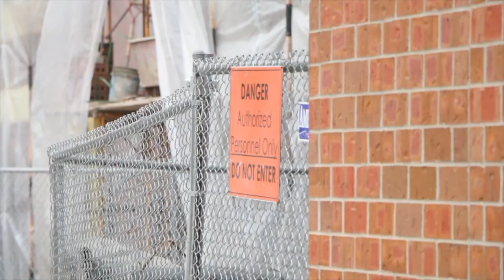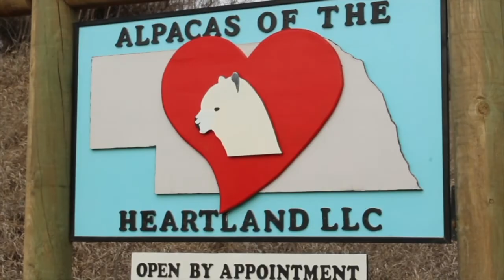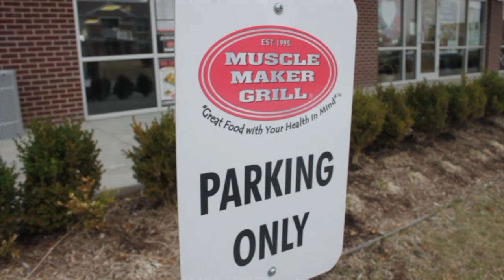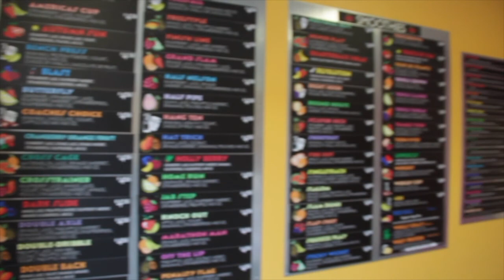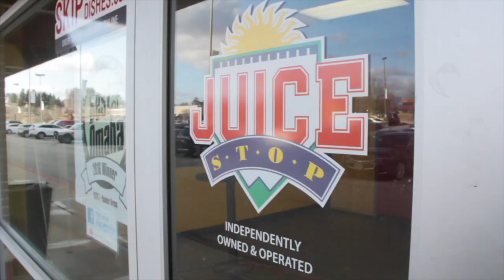Wildcat Report March 10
Wildcat Report March 10: Industrial Tech Construction,  Alpacas and llamas, Oh My, Morgan Cahill, review of healthy food hot spots. Reporters: Tess Ray, Megan Stevens, Will Olsen, Craig Morrissey, Emily Torring, Jaden Cover, Andrew Pfeifer. Anchors: Corey Hadfield and Emily Torring. Editors: Corey Hadfield and Tess Ray.